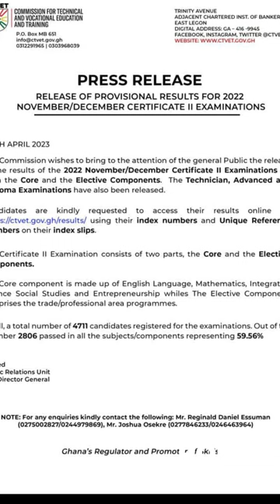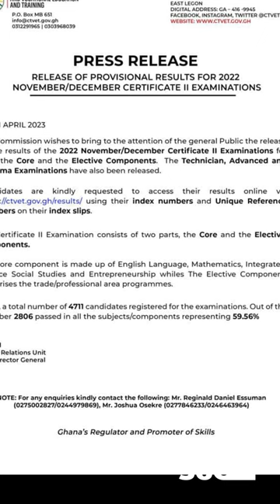CTVET Releases Results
The results are out. Go and Check. @ctvetgh